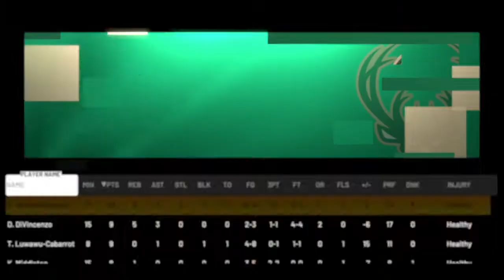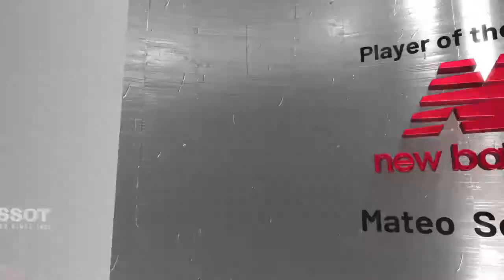NBA 2K21 game 4